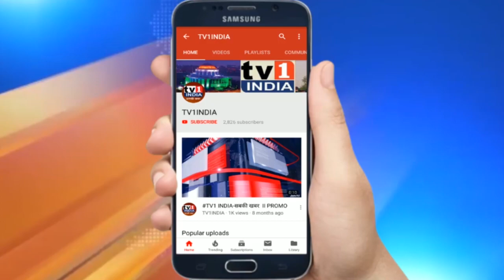निरंकारी समागम के सामुहिक विवाह समारोह में 73 जोड़ों ने लिए फेरे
निरंकारी समागम के सामुहिक विवाह समारोह में 73 जोड़ों ने लिए फेरे . नाशिक में आयोजित 53वें संत निरंकारी समागम के आखिरी दिन सामुहिक विवाह समारोह में देश विदेश के कुल 73 जोड़ों ने सद्गुरूमाता सुदीक्षाजी महाराज के सानिध्य में शादी रचाई और उनका दिव्य आशीर्वाद प्राप्त किया. संगीत के बीच पवित्र मंत्र स्वरुप 4 निरंकारी लांवां पढ़ी गयी और जोड़ों पर फूलों की वर्षा की गयी.